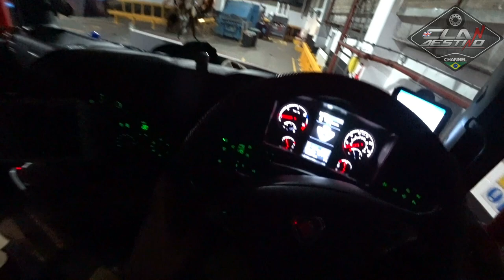O Supermercado da monobrinha hardcore